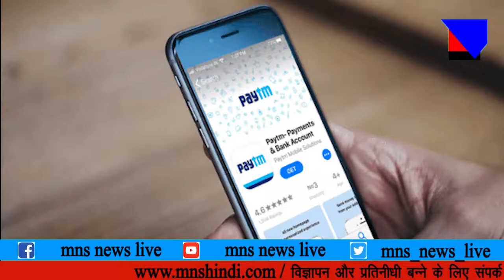फ़ोन पे एमेजॉन पे के केवाईसी अपडेट।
MNSNEWSLIVE पेटीएम फ़ोन पे एमेजॉन पे के केवाईसी अपडेट।